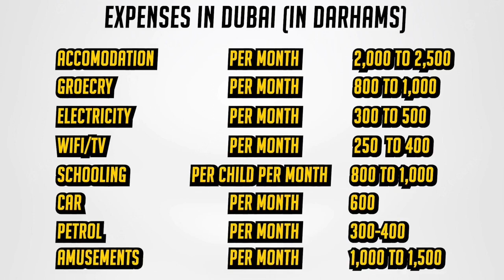Cost of Living in Dubai | Nabeel Asim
Hi. I’m Nabeel Asim. I’ve been living in Dubai for 14 years. In this video, I’ll tell you how you can move to Dubai with your family and what you’ll need to sustain your lifestyle here. I‘ll tell you the cost of living here according to your family size and income. In this video, you’ll learn about all the possible options you can explore to live in Dubai with your family comfortably. This will help you plan everything well before moving to Dubai.